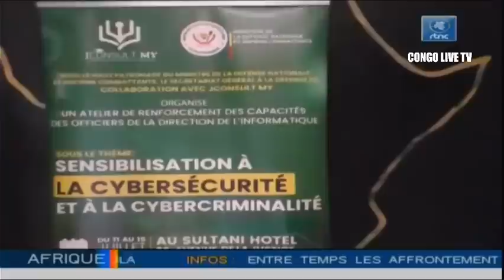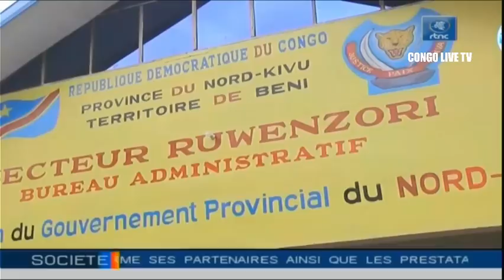🔴URGENT : 3 COMBATTANTS MAI MAI NEUTRALISES PAR LES A RUWENZORI BRAVO A L'ARMEE CONGOLAISE